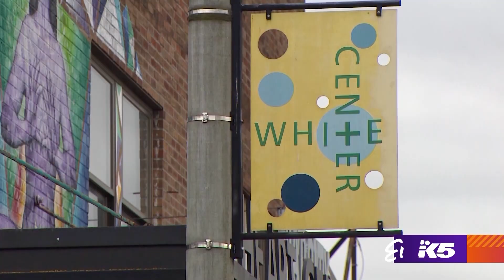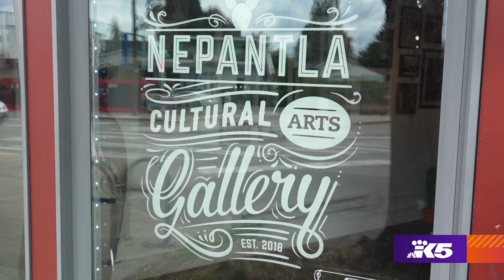Nepantla Cultural Arts Gallery provides space for the in-between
The White Center gallery is making art an accessible, inclusive experience.